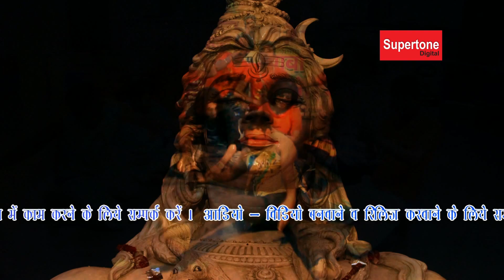अगड़ बम बगड़ बम || Agad Bam Bagad Bam || P K Sharma || Sawan Song || Bholenath Bhajan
Song: Agad Bam Bagad Bam
Singer: P K Sharma
Language: Haryanvi
Director: VGD Silam's
Label: Supertone Digital